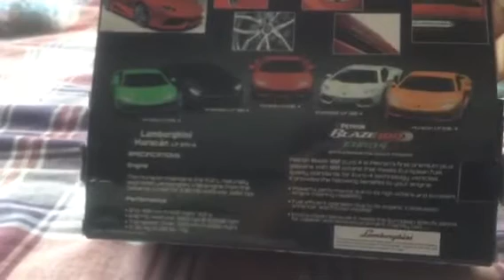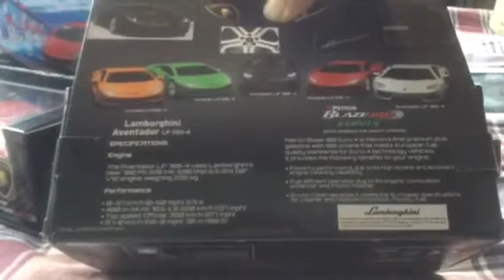2015 Petron Collectibles: Lamborghini Aventador and Huracan Scale 1:32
2015 Petron Collectibles: Lamborghini Aventador (Black) and Huracan LP (Green and Red)
Scale 1:32
Petron Philippines
3 AAA Batteries Included